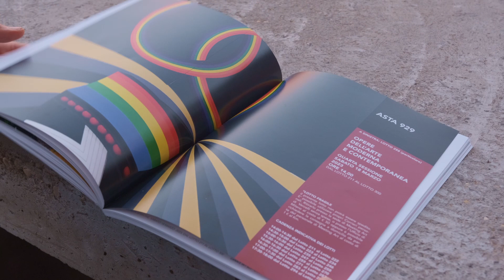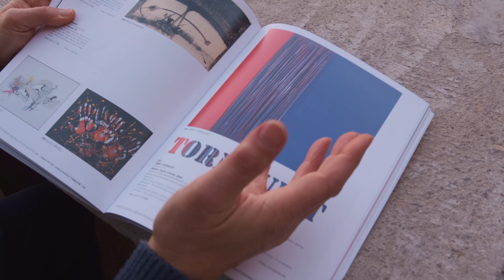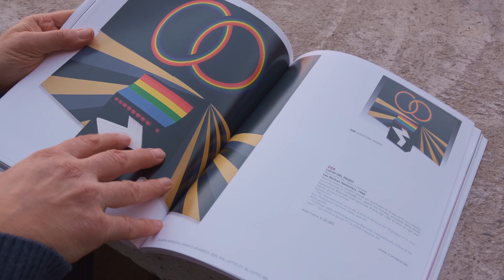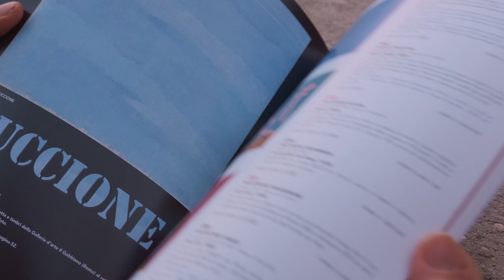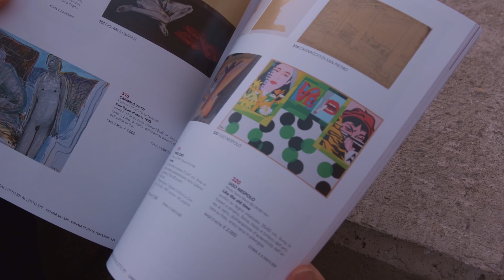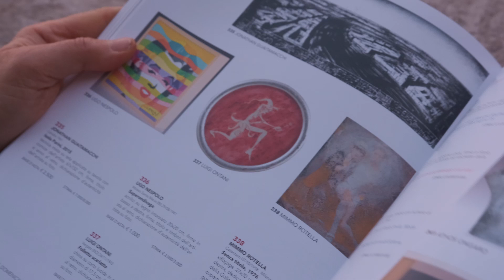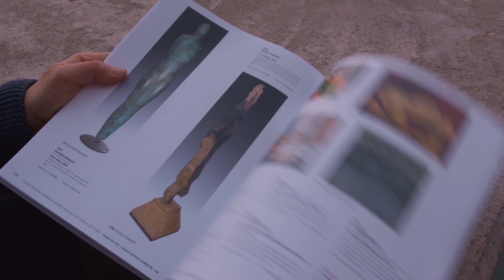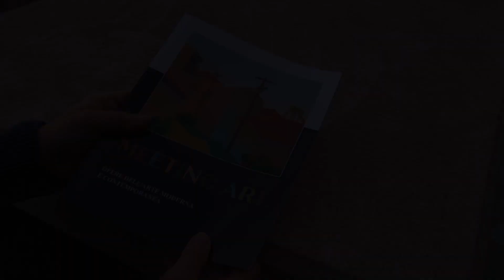Cartolina Romana | Asta 929, le ultime tornate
Sfogliando le pagine del catalogo Meeting Art, ancora una volta incantati dalle viste su Roma.